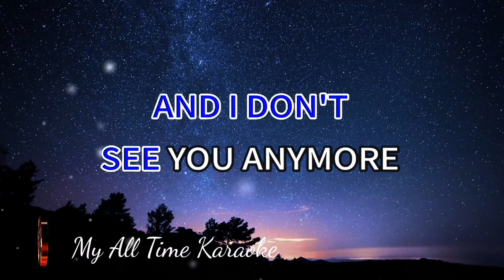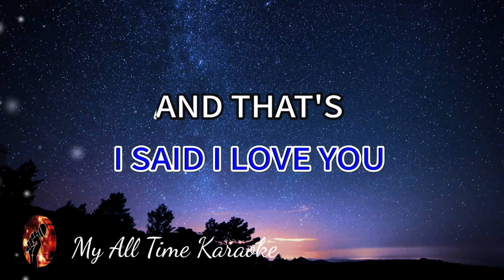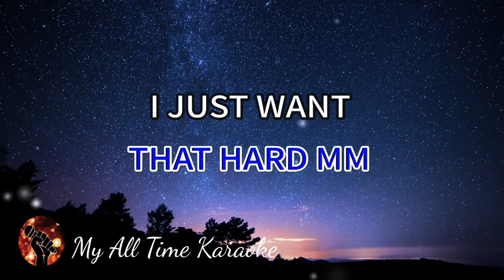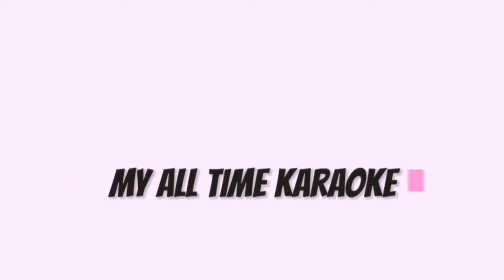JUST THE WAY YOU ARE - BILLY JOEL (karaoke version)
Welcome to